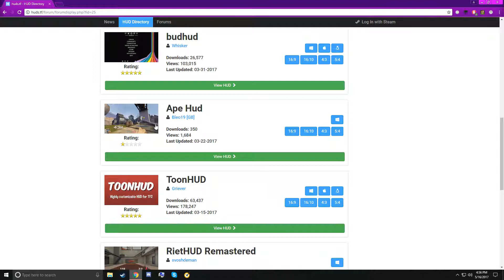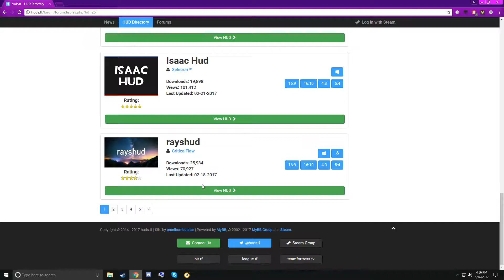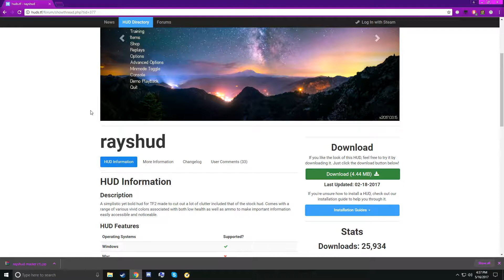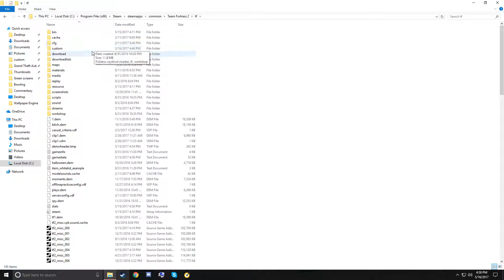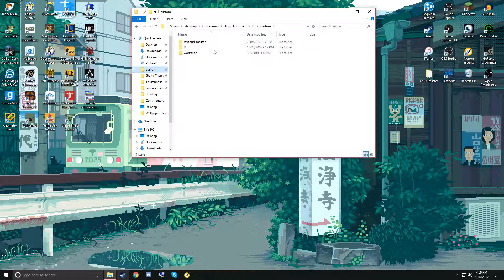How to Download TF2 Huds (2017)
I hope you enjoyed the video. Here are all the links you will need.
Links:
Huds.tf

Background Music
Ice Cap Zone - Sonic Mania Custom Music ft. Mitchell Johnson
(I may or not be a sonic fan...)